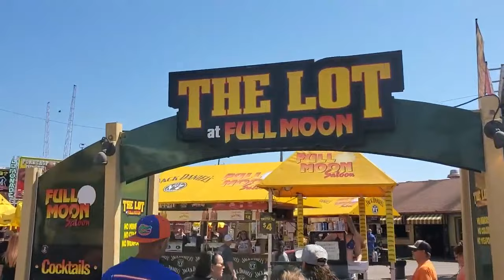Daytona Bike Week 1st Day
Main Street Daytona Bike Week
bikeweek , 2022